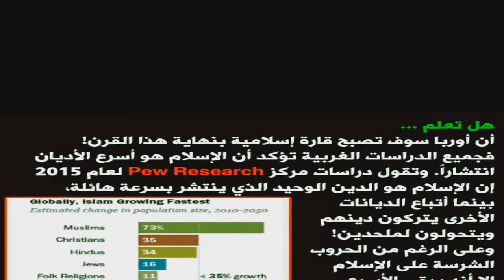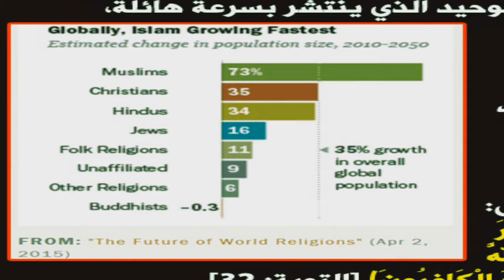أوربا من المنتظر أن تكون قارة إسلامية في أواخر هذا القرن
الإسلام الحقيقي يفرض نفسه , والإنسان بفطرته يميل إلى الإسلام ولن يجد مبتغاه إلا به